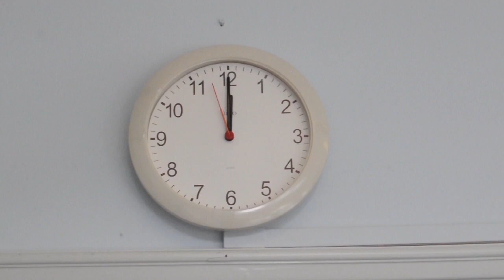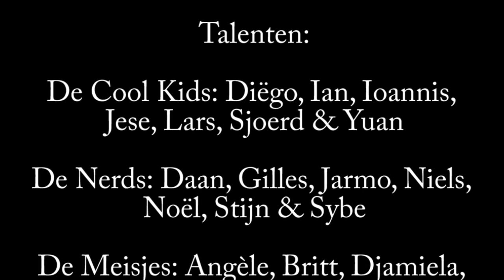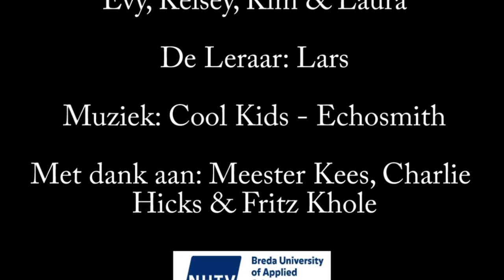Video4Kids - St. Martinusschool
Song: Echosmith - Cool Kids

Schoolproject with Elementary school kids, involving teaching, brainstorming and creating a media product.